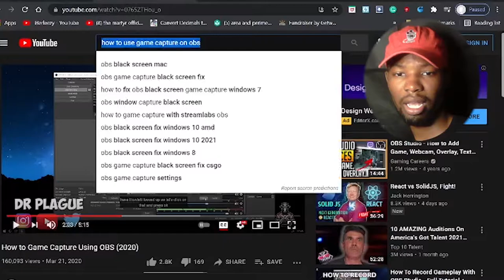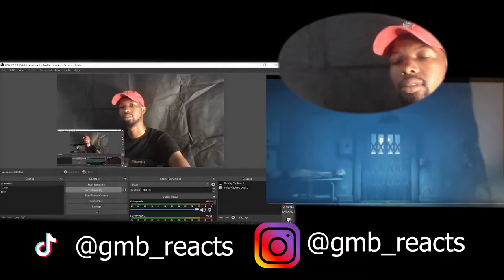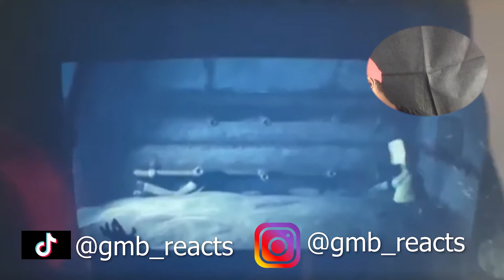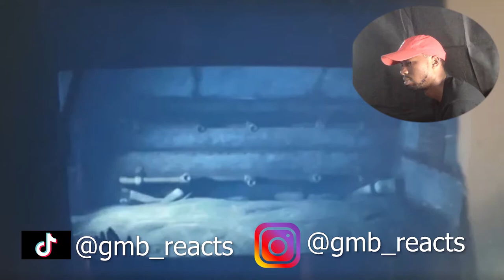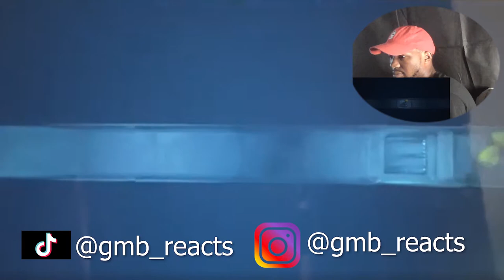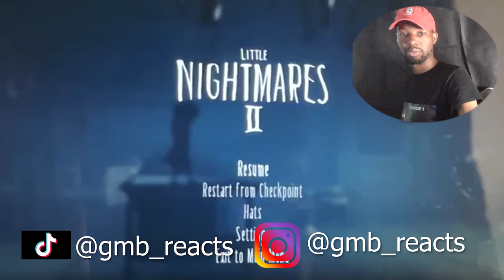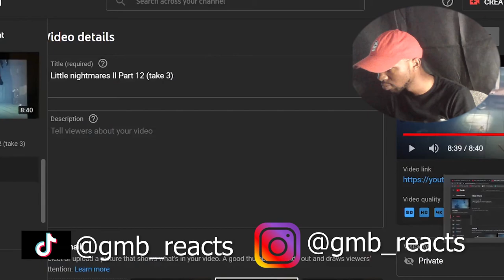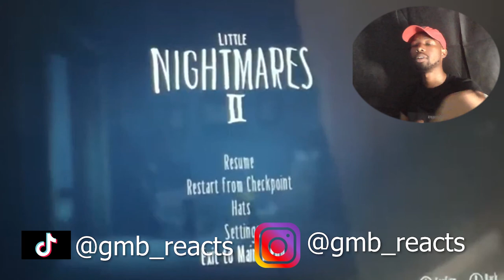I cheated to win... Little Nightmares Part.12 | Gameplay for GMB REACTS